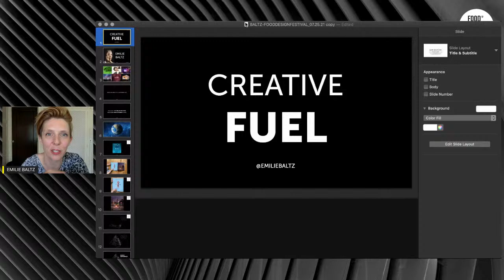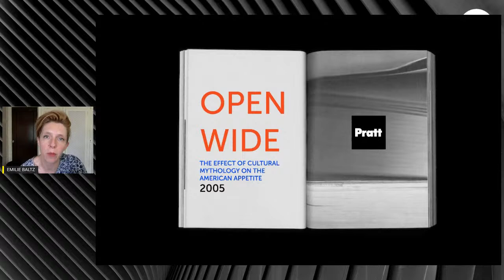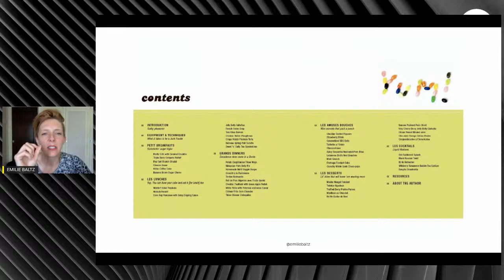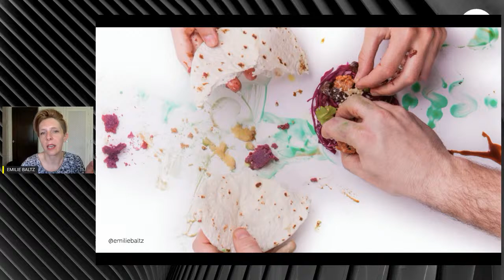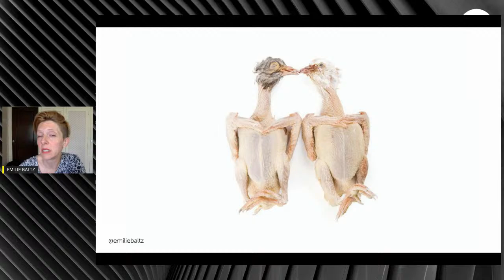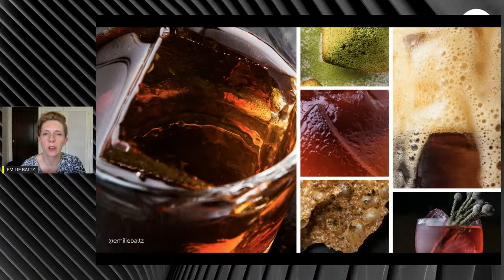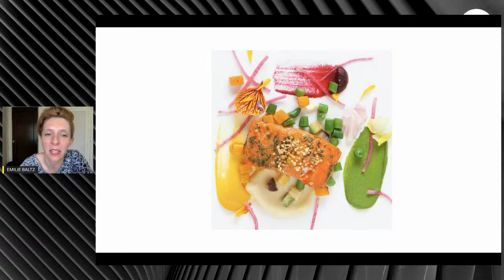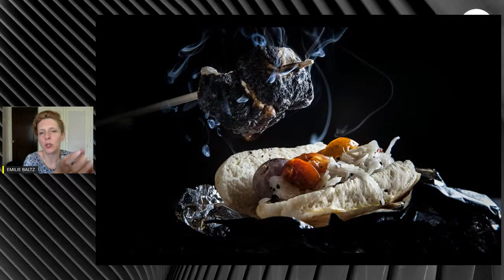18:00 CONFERENCIA_02 CREATIVE FUEL. FOOD, IMAGINATION AND HEALTH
With Emilie Baltz. Nicole Vindel as presenter.

We eat for more than calories, we consume beyond the table: in this presentation Emilie Baltz will explore the way that food has (and can) be used as a medium for feeding creativity and unlocking new relationships to the challenges we face. Through personal and professional examples from her own practice, this talk will highlight how the material of food can lend a unique point of entry into creative health for all types of practitioners. Through the lens of her unique inventions like the Cotton Candy Theremin, the Lickable Ice Cream Orchestra–and more!–Emilie will share a philosophy of food that goes beyond traditional definitions of nourishment and explores how experience design, sensory choreography, and delight can positively fuel a new way of being.